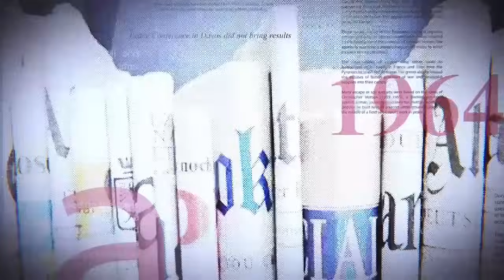GRANDE TRIBUNE|05 01 2024| RÉÉLECTION DE FATSHI, L'UNION SACRÉE DONNE UNE LEÇON À L'OPPOSITION